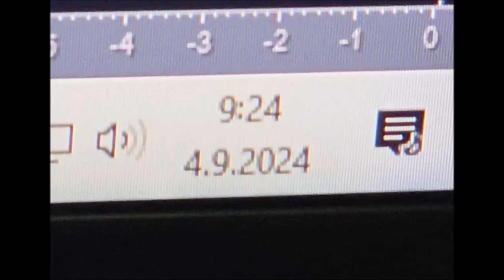pour a little 04092024 Holopainen